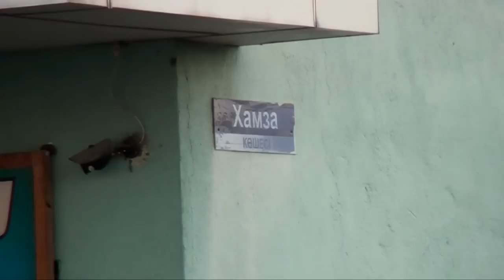Экстренный вызов (7.11.2016)